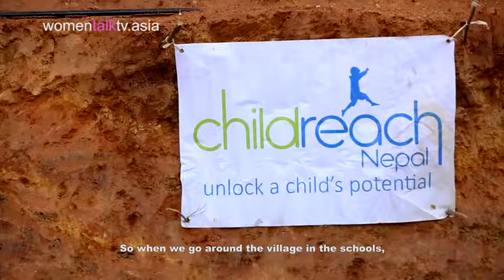Inspirational Nepali Woman - Anamika Subba, Childreach Nepal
Outreach Worker Anamika Subba was featured in an episode of 'Women Talk Asia' (S03 E07).

In the episode we see Anamika talking about her courageous leadership in Sindhupalchowk during the earthquake relief in 2015.

Thank you to Eunice Olsen at Young Global Leaders for the opportunity and Women Talk Asia for the footage.